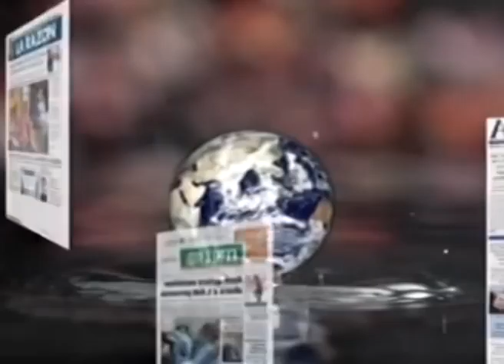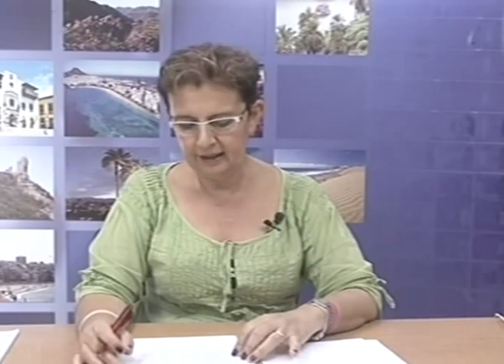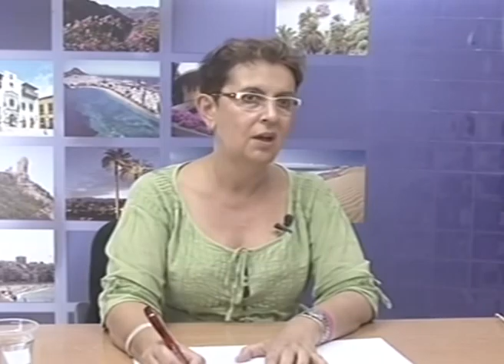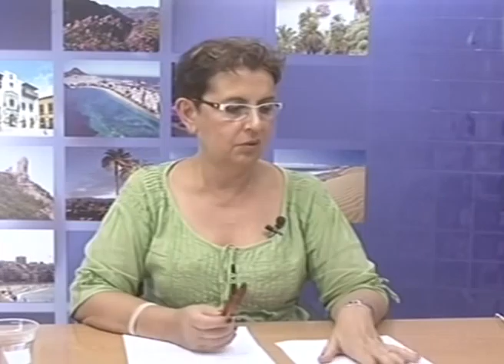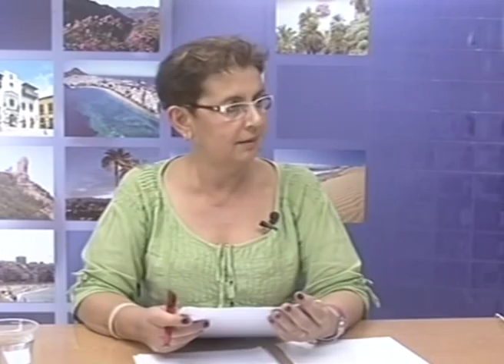LOS DESAYUNOS DE CANAL 13 DIGITAL: Nº 1426 Entrevista a Catalina Cárdenes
Marian Quintana ha entrevistado a la Doctora de Atención Primaria del Centro de Salud de Arguinegüín Catalina Cárdenes con la cual se ha tratado del Sida y del VIH, los síntomas, los grupos de riesgo, la transmisión sobre todo por vía sexual y sanguínea además de las recomendaciones de no intercambiar máquinas de afeitar. Recordemos que el día 01 de Diciembre es el Día Mundial del Sida.